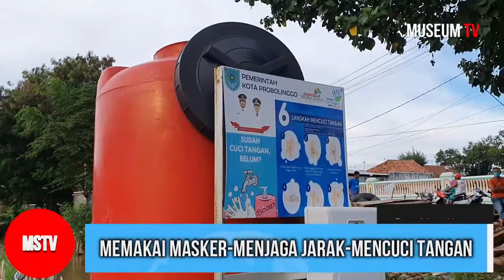GOWES MINION-PESERTA TERAPKAN PROTOKOL KESEHATAN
SOSIALISASI 3M GENCAR DILAKUKAN-MEMAKAI MASKER-MENJAGA JARAK DAN MENCUCI TANGAN/ PESERTA GOWES SEPEDA MINION WAJIB MEMAKAI MASKER// HAL INI BERTUJUAN MENGEDUKASI DAN MENYADARKAN MASYARAKAT/ UNTUK MEMUTUS MATA RANTAI COVID 19//